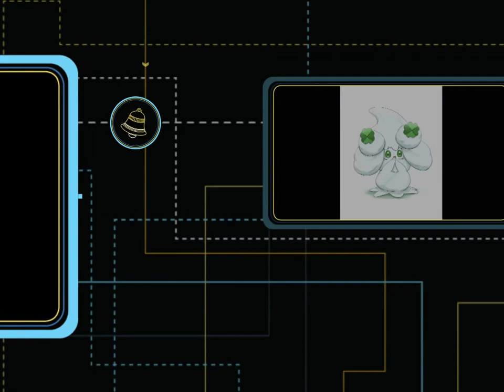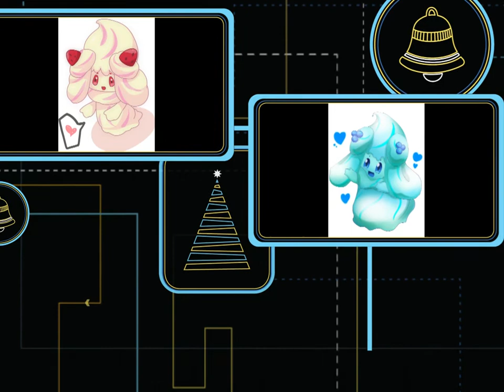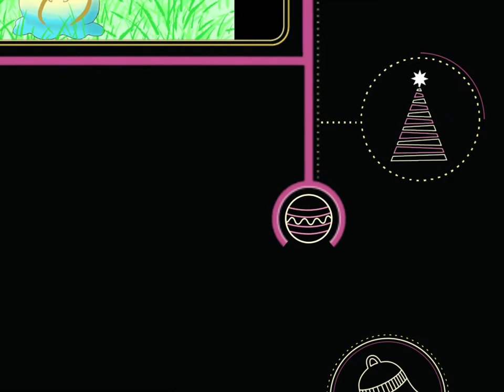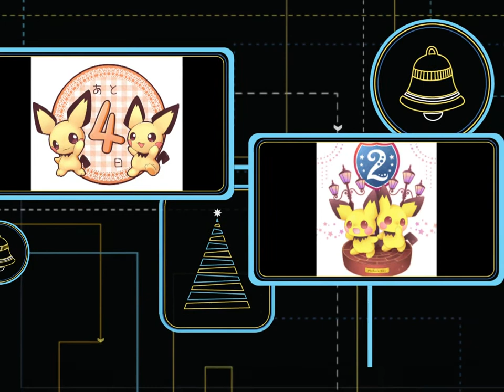cute sideshow 2